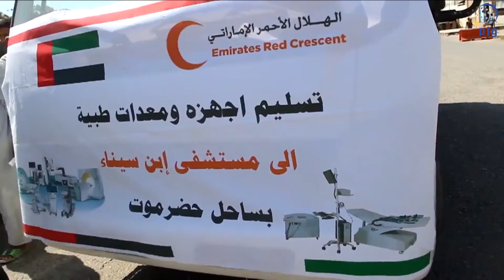الهلال الأحمر الإماراتي يزود مستشفى بمديرية المكلا اليمنية بمعدات طبية حديثة